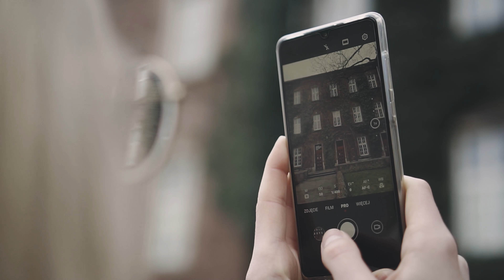Wawel Castle | sony a6300 sony 35mm 1.8 | handheld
Hi, here's a short movie from our last walk through the Wawel Castle in Krakow.

All shots were made by a6300 + sony 35mm + nd filter